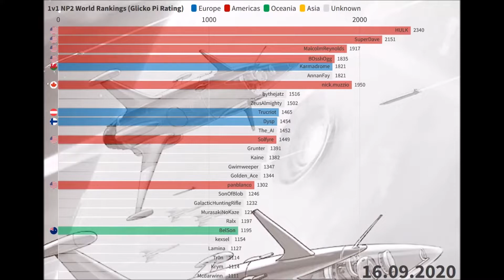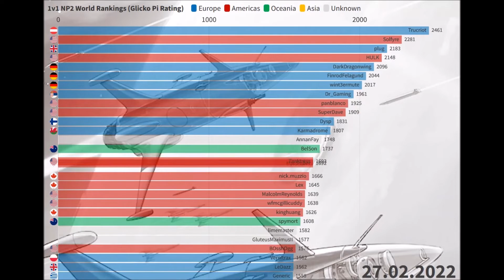Neptune's Pride 1v1 World Rankings (2018-2022)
Neptune's Pride 2 (NP2) is a free online multiplayer game of strategy, intrigue and galactic conquest. 1v1 (one-versus-one) games are played on turn-based mirrored maps without experimentation - it all comes down to strategy and game theory!

Many of the best NP2 players try their hand in community-driven 1v1 tournaments (e.g. EPIC, Legendary Level League, Flying Swiss) to truly challenge themselves and the others. The first ranked game concluded on April 9, 2018 - this video shows the subsequent development over the following four years for the 28 highest-rated players of each day. Further tournaments are still in progress. Both new players and veterans are always welcome to join or create new ones!

My VBA code for the calculations is a modification of the Glicko system - see Dr. Mark Glickman’s paper

Tool used to create the barchart race: Flourish